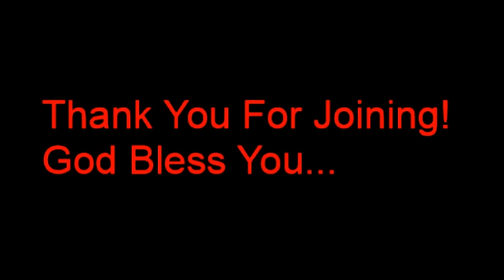Comments Ke Jawab - Live Part 2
Ask your questions in the live chat & get answers from the Bible